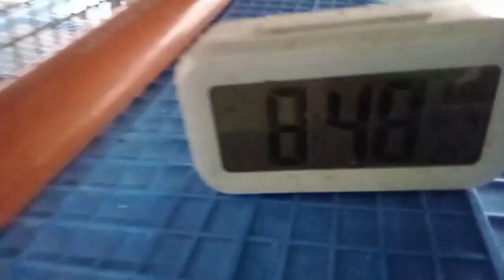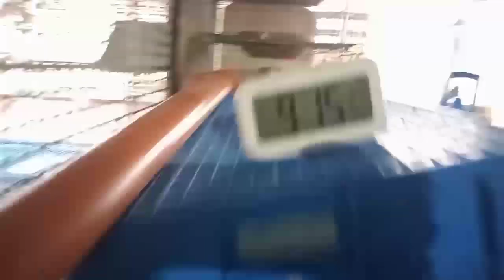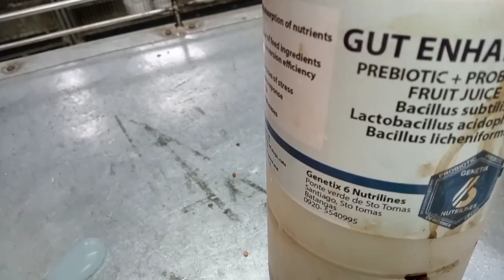pahinga muna mga warrior ni boss😍😍😍